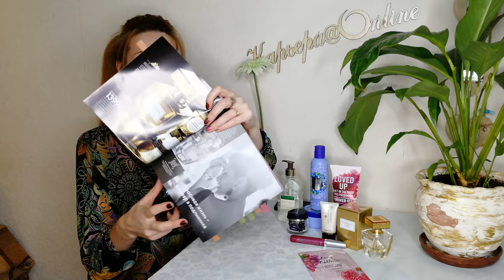МОЙ ТОП-10 ПРОДУКТОВ Из Каталога Oriflame №16 (2019) | 4K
Мой ТОП-10:
02:13 Набор "Кардамон и хлопок" (код 131416)
     - Набор полотенец для рук (код 38969)
     - Мыло с кардамоном и хлопком Essense & Co. (код 36190)
06:04 Тканевые маски Love Nature:
     - Антиоксидантная тканевая маска с гранатом и виноградом (код 42135)
     - Обновляющая тканевая маска с апельсином и овсом (код 42134)
07:39 Восстанавливающие капсулы для лица с концентратом масел NovAge Nutri6 (код 32631)
10:44 Детские серии:
     - Пена для ванны "Звездные войны" (код 34883)
     - Туалетная вода "Звездные войны" (код 35057)
     - Бальзам для губ "Минни Маус" (код 34081)
     - Шампунь и кондиционер 2-в-1 "Минни Маус" (код 34080)
     - Туалетная вода "Микки Маус" (код 35404)
     - Мыло "Микки Маус" (код 34083)
12:53 Парфюмерная вода Giordani Gold Essenza Sensuale (код 38354)
     - Парфюмерная вода Giordani Gold Essenza (код 31816)
15:07 Сияющая губная помада OnColour:
     - Сияющийй Персик (код 39091)
     - Мерцающий Розовый (код 39092)
     - Искристый Вишневый (код 39093)
     - Малиновый Мёд (код 39094)
Кремовая губная помада OnColour:
     - Яркий Оранжевый (код 38754)
     - Спелый Абрикос (код 38755)
     - Персиковый Нюд (код 38743)
     - Медовый Беж (код 38744)
     - Тёплый Бордо (код 38747)
     - Розовый Пион (код 38760)
     - Холодный Розовый (код 38757)
     - Розовый Нюд (код 38742)
     - Мягка Корица (код 38745)
     - Тёплый Ореховый (код 38776)
     - Яркая Фуксия (код 38761)
     - Насыщенный Розовый (код 38759)
     - Пыльный Розовый (код 38756)
     - Сахарный Виноград (код 38777)
     - Пряное Какао (код 38746)
     - Неоновый Розовый (код 38758)
     - Пыльный Лиловый (код 38778)
     - Сиреневый Клевер (код 38775)
     - Пурпурная Орхидея (код 38779)
     - Сливовое Вино (код 38749)
     - Алый Мак (код 38752)
     - Красный Коралл (код 38753)
     - Клюквенный Красный (код 38751)
     - Глубокий Красный (код 38750)
     - Вишневый Шоколад (код 38748)
16:08 Подарочный набор North for Men Original (код 32018)
16:37 Подтягивающий крем для век "Королевский бархат" (код 22815)
18:37 Гели для душа FeelGood:
     - Расслабляющий (код 35994)
     - Пробуждающий (код 35991)
     - Чувственный (код 35993)
     - Вдохновляющий (код 35992)
19:58 Тушь с эффектом накладных ресниц The One Hypnotic Depth:
     - Глубокий Черный (код 32435)
     - Глубокий Синий (код 32436)